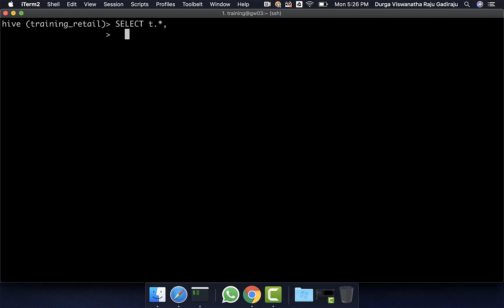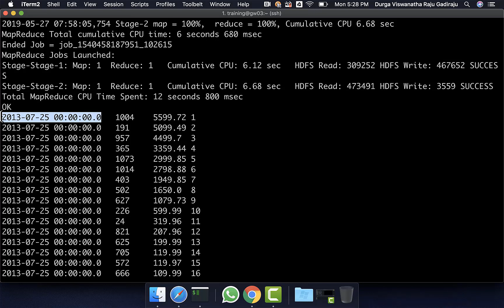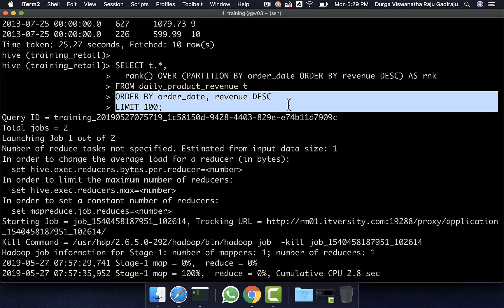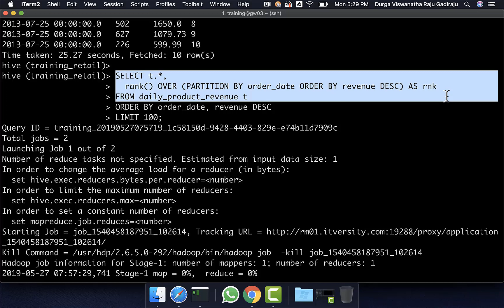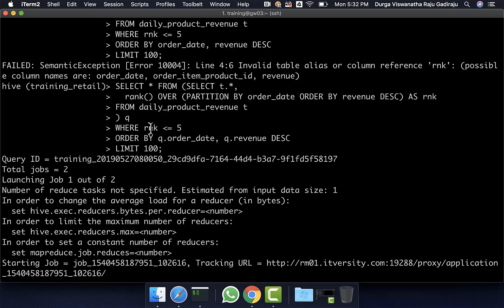Filtering Data on Top of Window Functions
This video is part of CCA 159 Data Analyst course. If you want to sign up for the course in Udemy for $10, please

Also if you want to have multi node cluster for practice, please sign up for our state of the art labs